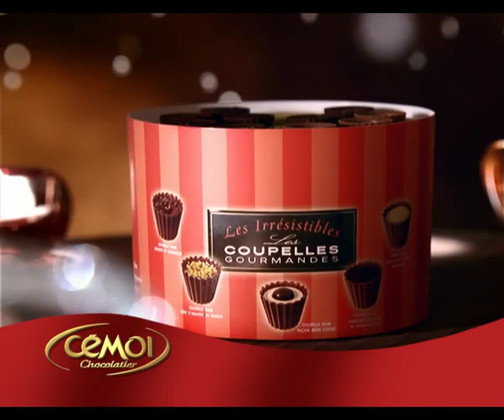CEMOI CHOCOLAT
Composition & Réalisation d'une musique originale par 3'30 productions - 330prod.com pour la publicité CEMOI Chocolat / Composition & Production by 3'30 productions - 330prod.com of original music for advertising CEMOI Chocolat.